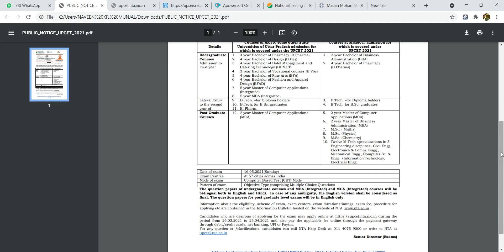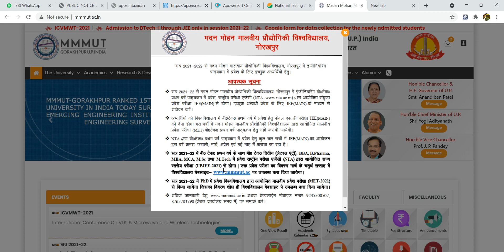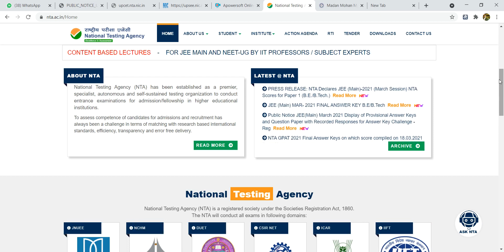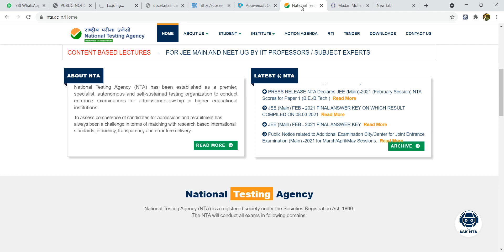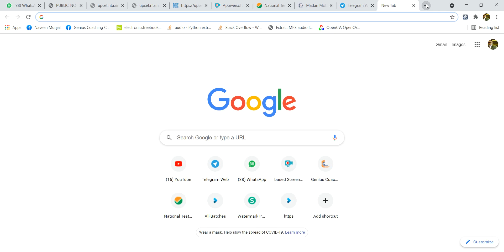UP WALO LATERAL ENTRY EXAM KI DATE AA GYI OR ONLINE APPLY KARNE KI DATE 25/04/2021 LAST DATE BTECH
UP WALO LATERAL ENTRY EXAM KI DATE AA GYI OR ONLINE APPLY KARNE KI DATE 25/04/2021 LAST DATE BTECH 2ND YEAR ADMISSION AFTER DIPLOMA HO JAO READY
HBTU KANPUR  I MMMUT I AKTU UPSEE NOW COMBINE UPJEE 2021 DIPLOMA AFTER BTECH 2ND YEAR ADMISSION 2021
HBTU KANPUR LATERAL ENTRY   I MMMUT LE 2ND YEAR BTECH AFTER DIPLOMA  I AKTU UPSEE NOW COMBINE UPJEE 2021 THROUGH NTA 2021  DIPLOMA AFTER BTECH 2ND YEAR ADMISSION 2021 सच्चाई यूपी डिप्लोमा वालों के लेटरल एंट्री एक्जाम2021के बारे में ! कब होगा NTA MMMUT,HBTU, GBU LEET?
एग्जाम For BTECH DIRECT 2ND YEAR ADMISSION डिप्लोमा विद्यार्थियों
LEET एग्जाम for LE BTECH DIRECT SECOND YEAR ADMISSION डिप्लोमा विद्यार्थियों के लिए लेटेस्ट अपडेट ALL OVER INDIA DIPLOMA STUDENTS KE LIYE BY MUNJAL SIR
LEET EXAM ? FOR DIPLOMA STUDENTS AND DIPLOMA KE EXAM KAB HOGYE ?( डिप्लोमा /बीटेक के एग्जाम कब होगे? लीट बीटेक के लिए एग्जाम कब होगे, IHARYANA LEET 2021 + PU LEET 2021+ UKSEE LEET+ UPSEE LEET 2021+NTA LEET 2021 UPDATE FOR DIPLOMA STUDENTS 2ND YEAR ENTRY IN BTECH IN HBTU LEET ADMISSION 2021 (HBTI KANPUR )+ MMMUT+UPTU LEET  +GBU LEET 2021 EXAM DATE KAB HOGA?
UPTU LEET 2021 EXAM PATTERN +SYLLABUS + PAPER PATTERN
LATEST UPDATE ON UPTU LATERAL ENTRY (AKTU LE) LEET 2020 ADMISSION
GCC Main Branch Address A-27, Second Floor, Moti lal Road,Rexona Chowk, Adarsh Nagar metro station
for more videos watch listed below by munjal sir..
1.  Audio 1= Ques1 Can I Get Admission in NIT or IIT for B.Tech After Completing Diploma in Engineering I By Munjal Sir
2. Audio2 =Ques2 Diploma  के बाद Btech क्यों जरूरी होता है?? Why not Job? but Btech done Only from Top.Govt Institute
3. Audio3 = Ques 3 LEET EXAM के बाद डिप्लोमा वाली BRANCH बदल सकते हैं क्याऔर सबसे अच्छी BRANCH कौन सी हैं BTECH के लिए?
4. Audio4 = Ques 4  डिप्लोमा के बाद लीट एग्जाम से हम कौन कौन से टॉप सरकारी कॉलेज में एडमिशन ले सकते है ??पूरे भारत देश के हर स्टेट के टॉप सरकारी इंजीनियरिंग कॉलेज बतो जो लीट एग्जाम के बाद डायरेक्ट 2nd Year में एडमिशन?BY MUNJAL SIR
5. Audio5 = Ques 5   डिप्लोमा /बीटेक के एग्जाम कब होगे? लीट बीटेक के लिए एग्जाम कब होगे ? अगला Year/Sem. कब start hoga? Complete Details by Munjal sir
6. Audio6 = Ques 6 HBTU ( HBTI)ADMISSION LEET FROM OUT 2020? COMPLETE INFORMATION DETAILS N TOP.GOVT COLLEGE FOR BTECH  BY MUNJAL SIR
7. Audio7 = Ques 7 Btech admission(LEET) after diploma ki Tyari kaise kare last ke 30 din me /lockdown me by Munjal Sir